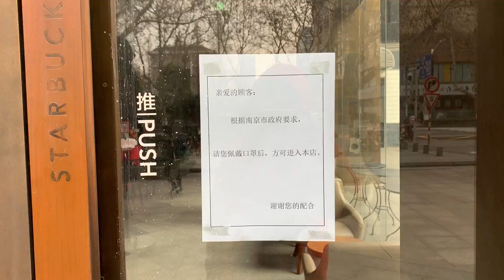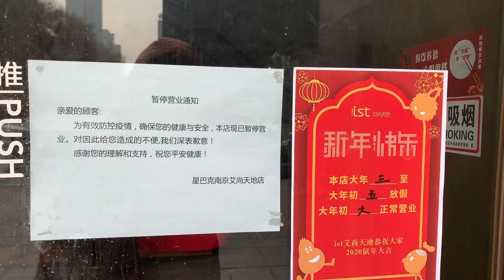武汉新型冠状病毒爆发后，星巴克Starbucks南京艾尚天地店关闭，拍摄于2020年1月29日年初五，迎财神日。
记录这段历史 武汉新型冠状病毒疫情爆发后，南京街头实录，拍摄于2020年1月29日年初五，迎财神日。

星巴克南京艾尚天地店关闭